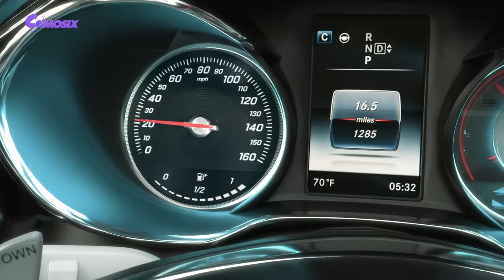TRANSFORMERS: Rise of the Beasts - Optimus Prime vs Robot Blue Latest Battle [4K] #2023